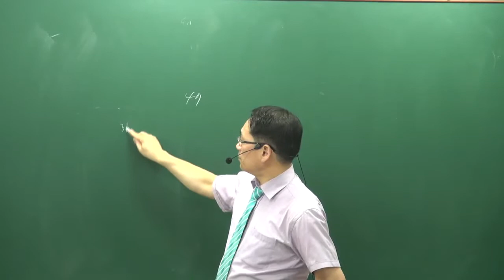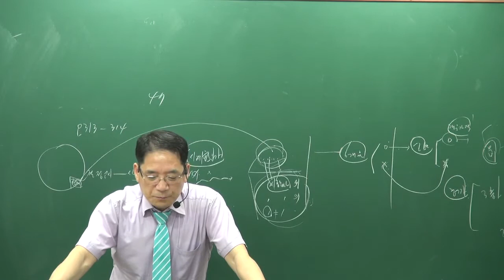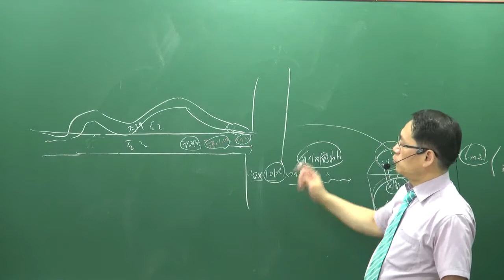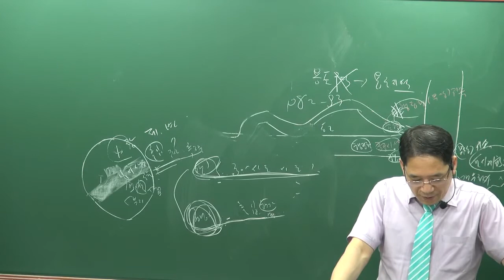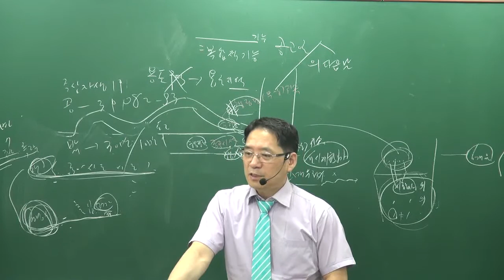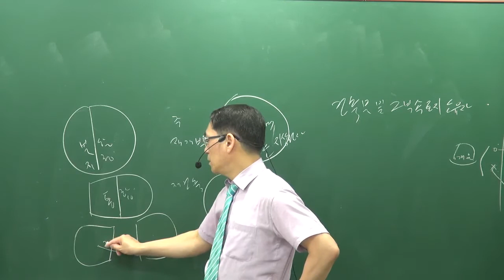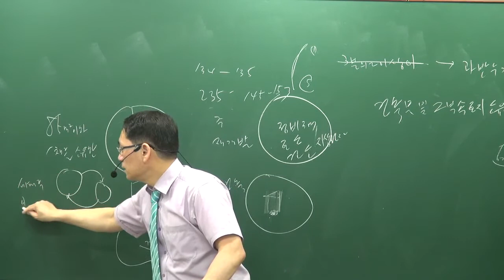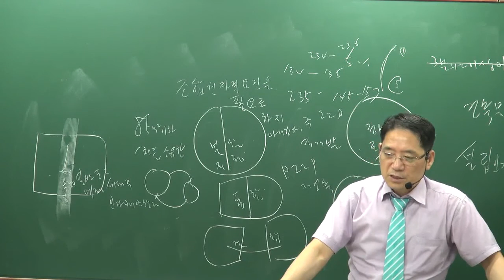[공전무] 2019년 공인중개사 부동산공법 모의고사 9-2